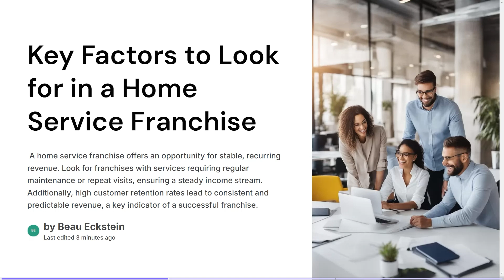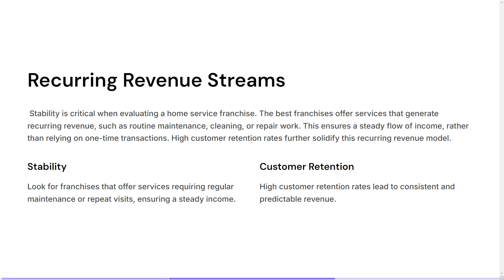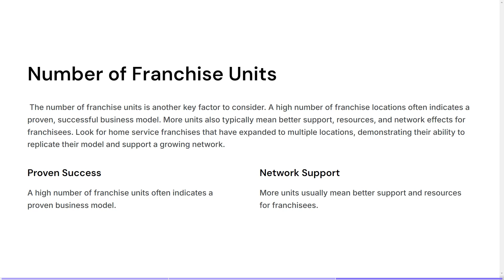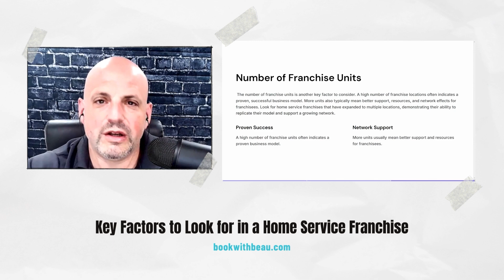Key Factors To Look For In A Home Service Franchise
Welcome to our latest episode where we dive into the essential factors to consider when choosing a home service franchise! 🚀 Whether you're transitioning from a real estate background or simply exploring low-overhead business opportunities, this video provides crucial insights on what makes a home service franchise successful.

📌 Timestamps:
00:00 Introduction to Home Service Franchises
00:39 Importance of Recurring Revenue Streams
01:08 Evaluating Contract Length & National Accounts
01:45 Emerging vs. Established Franchises
02:16 Cultural Fit and Its Importance
03:12 Navigating the Franchise Disclosure Document (FDD)
03:41 Key Considerations in Home Service Sectors
04:15 Examples of Home Service Opportunities
04:47 Success Without Industry Experience
05:21 Finding the Right Franchise System
05:53 Business Assessments and Recommendations
06:28 The Franchise Selection Process
06:57 Resale vs. Startup Franchises